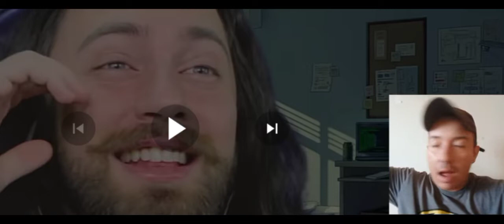Velhinha do PT Humor e Comédia 🤯🤯🤯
Está senhora virou meme na internet depois de participar de alguns debates políticos e debates com jornalistas Tente não rir humor e comédia notícias engraçadas ou terror da política mas está senhora não mostrou medo de seus rivais e virou meme Marcos xtek reagindo a vídeos engraçados pensa em uma lenda e história sem pé e nem cabeça

professora Lourdes

Tem curso aqui no canal marcos xtek de informatica para leigos iniciante mais em quanto não sai tem este sait com vários cursos